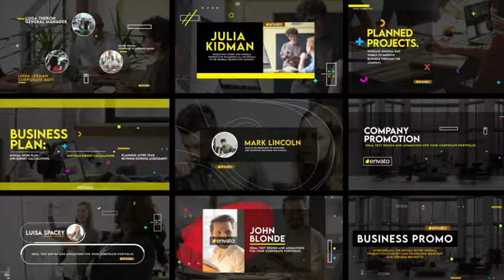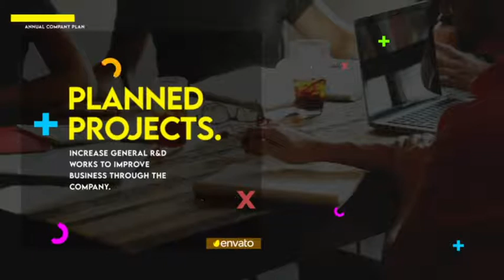Premiere Pro Template: Corporate Titles + Free Font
09 Title Animations

09 Mogrt File

Total 24 Text Placeholders

Total 07 Media Placeholders

Total 09 Logo Placeholders

Each Animation Duration 0:15 / Responsive

Editable with Premiere Pro Version CC 2021 and above

4096×2304 25 Fps UltraHD